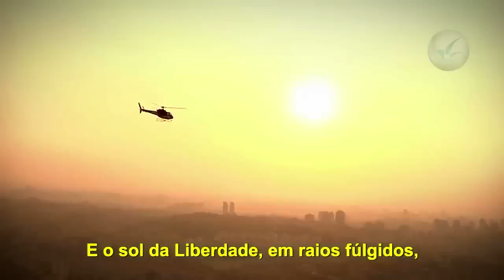Hino Nacional Brasileiro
Hino Nacional Brasileiro com imagens de helicópteros sobrevoando o Brasil.